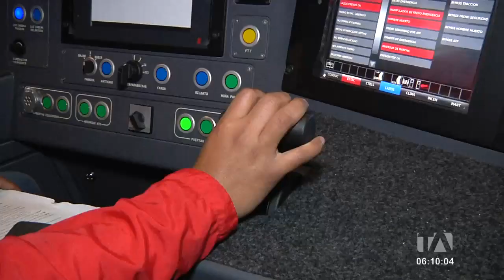Concejales preocupados por los retrasos en la interconexión entre el ECU 911 y el Metro